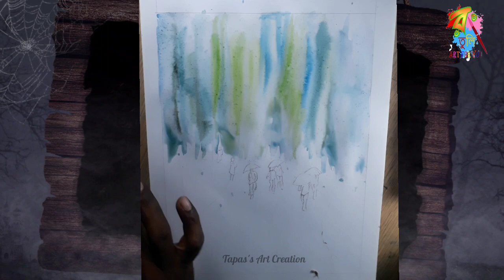Rainy Season Watercolor Painting | Tutorial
Also Check out the other painting.

              🙂  My All Setup &Drawing Tools🙂
                                   Buy Link⬇️

                                Drawing Tools

                                🖍️COLOURS🖍️

1.Oil Pastels
2.Water Colours
3.Oil Colours
4.Acrylic Colours
5.Colour Pencils
6.Soft Pastels

                            ✏️ALL PENCILS ✏️

1.Graphite Pencils
2.Charcoal Pencils
3.White Charcoal Pencils
4.White Gel Pen
5.Paper Stumps
7.Blending Brush

                      📝My Drawing Paper📝

1.Ivory Paper

Eraser

2.Tombow Mono Zero Eraser
3.Derwent Battery Eraser
4.Pencil Eraser

                                📱Phone📱

1.My Phone
2.My Second Phone

                                   🎨Stand🎨

1.Drwaing Stand
2.My Tripod
3.My Mic